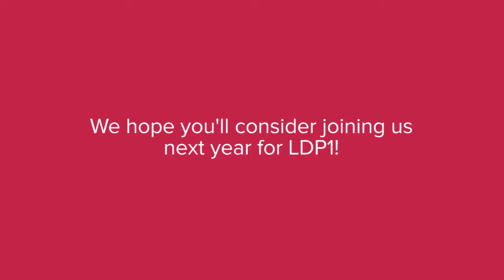GL Training Retreat LDP1